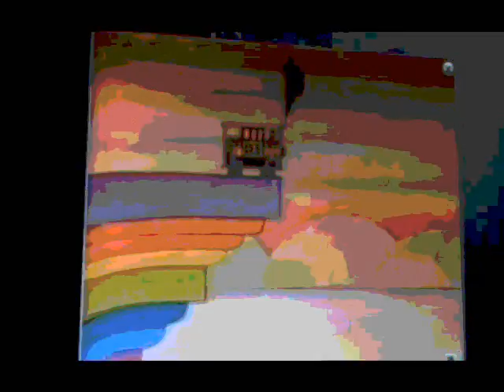√oKåß∞0∞√¶S¶ON ...Presents.. '12345' Junior Jet Club ReMix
√oKåß∞0∞√¶S¶ON ...Presents.. '12345'       Junior Jet Club
           ReMix
YouTube Exclusive

√oKåß∞0∞√¶S¶ON...The Best Home √oKåß∞U∞Lization & Use of the amazing and wonderful ALL NEW √oKåß∞U∞Tron.
Made In England - Under Strict Laboratory Conditions.
(Deep Cleaned Using √oKåß∞U∞Ology Products & Services